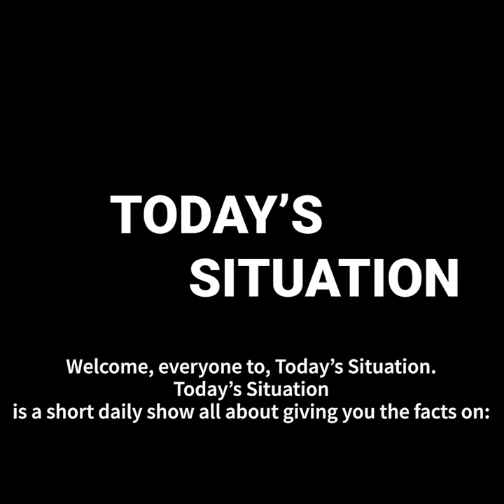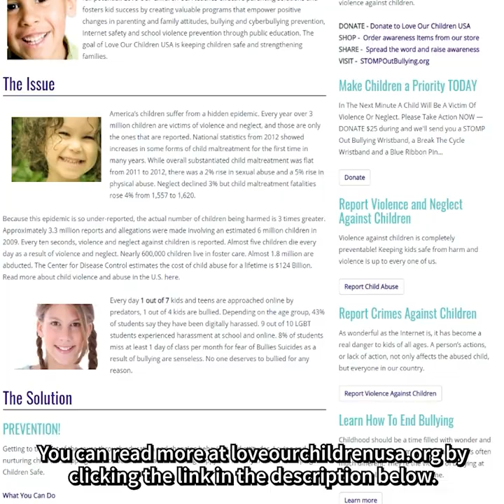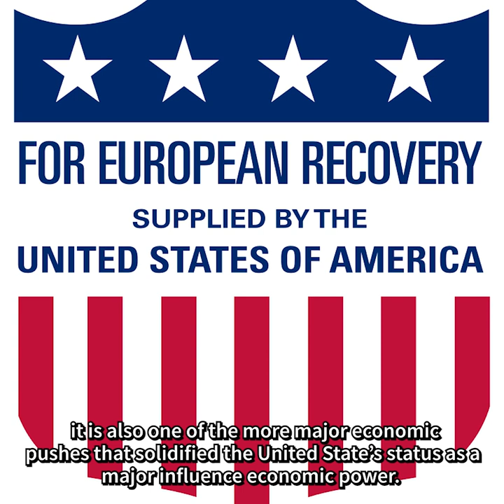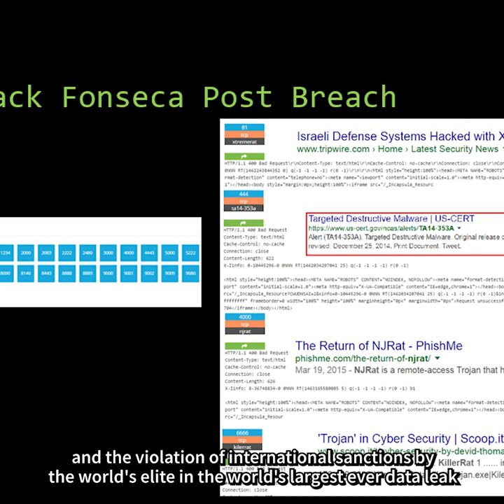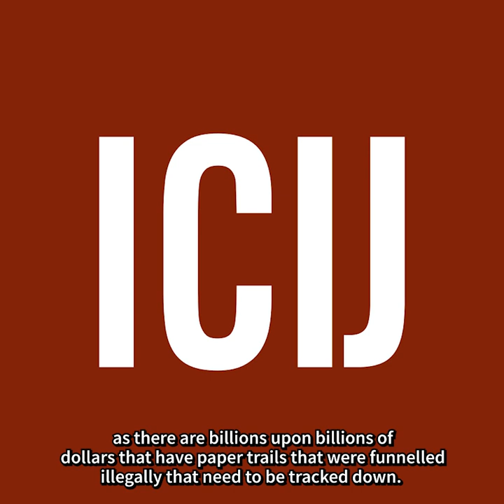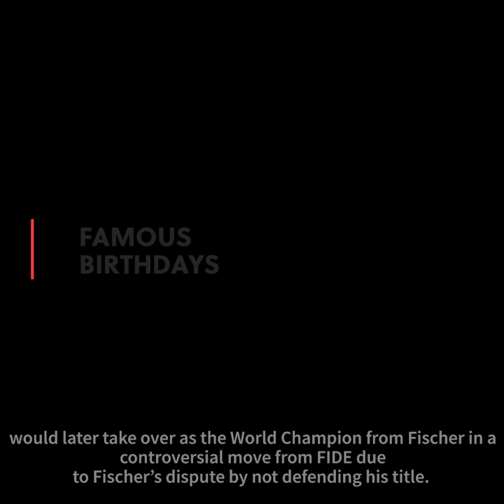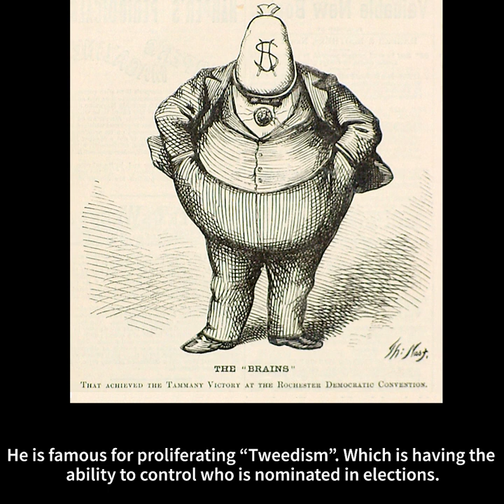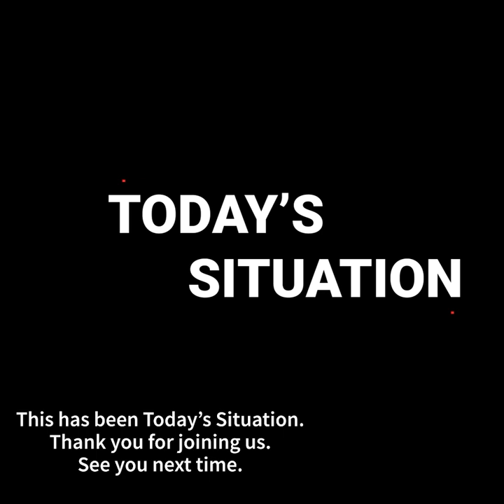What Is Today | April 3rd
Welcome, everyone to, Today’s Situation.
Famous Birthdays,
Famous Passings,